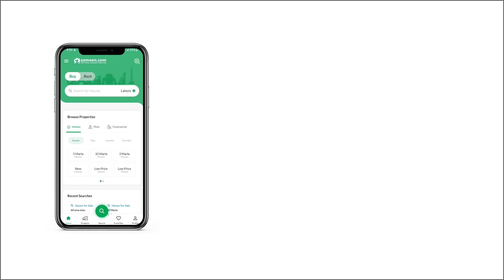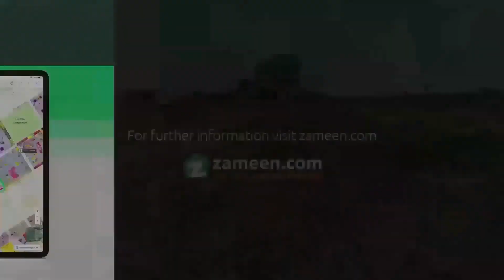15 MARLA RESIDENTIAL PLOT FOR SALE IN PHASE 8 BAHRIA TOWN RAWALPINDI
G Block
10 Marla Residential Plot with 5 marla B Category extra land available for sale
Plot no 58i
Zaid Bin Haris Road